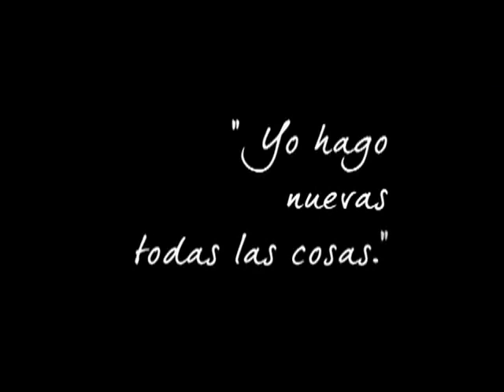ESP | Encuentro de Juventud y Familia León 2012 - Álbum de fotos con experiencias de familia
El Encuentro de Juventud y Familia, se convirtió en una verdadera experiencia de familia, más de 10000 personas a lo largo de 3 días disfrutaron, convivieron y sobre todo tuvieron un verdadero acercamiento con Cristo.